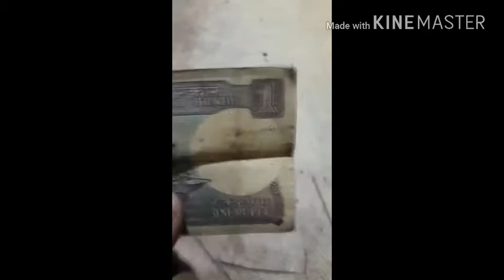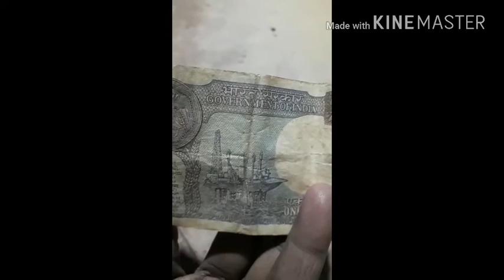Purani currency kharidne wale Sampark Kare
मेरे पास है